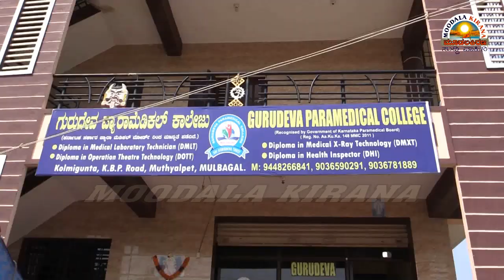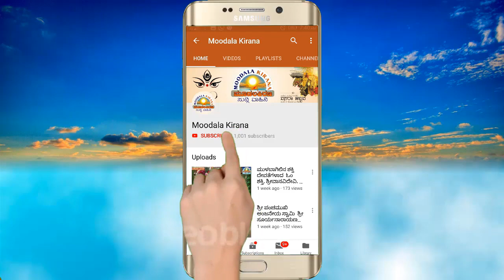ಗುರುದೇವ ಪ್ಯಾರಮೆಡಿಕಲ್ ಕಾಲೇಜು. ಮುಳಬಾಗಿಲು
Sri Guruev Paramedical